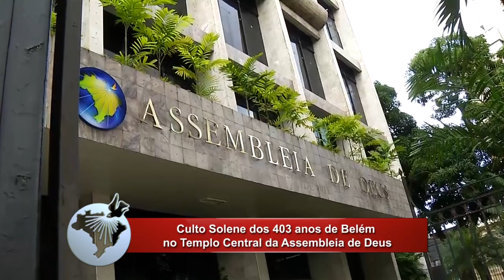Culto Solene dos 403 anos de Belém no Templo Central da Assembleia de Deus (INFORME AD 1032)